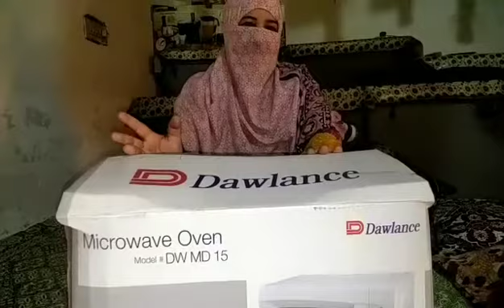Beef Kabab Baany or Ghr Ki Malka Bn Jaye.......